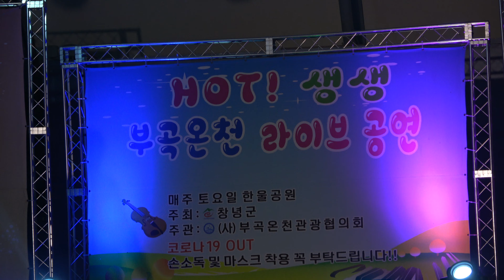🎵정거장 (가수 윤철) 부곡온천 공연 20.11.07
*창녕 부곡온천 생생 라이브 공연
*부곡온천 야외공연장